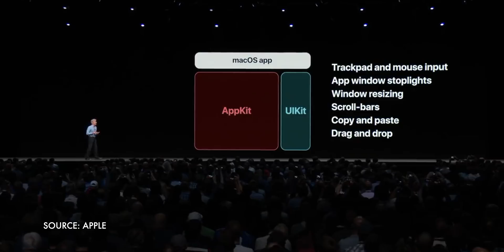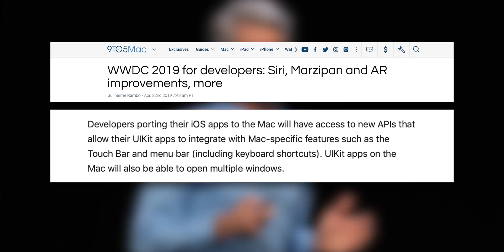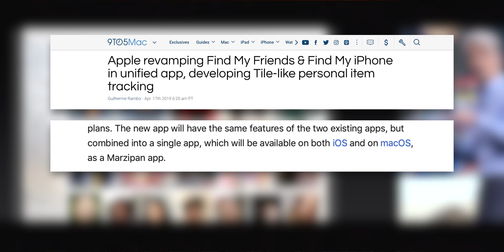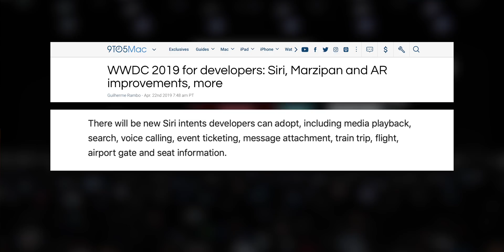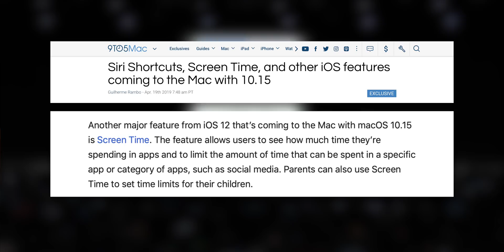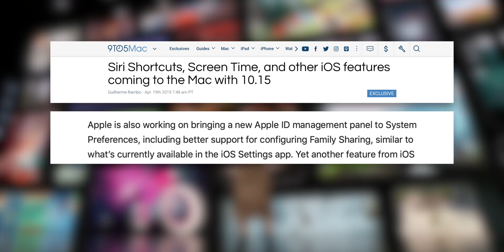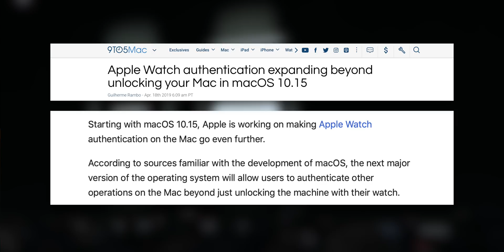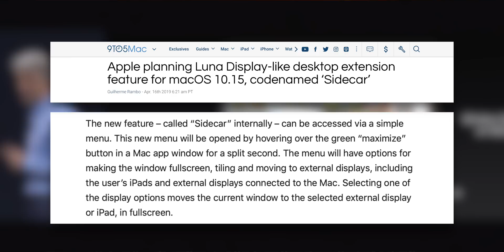macOS 10.15: Rumor Analysis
Yes, Apple still cares about the Mac. It’s the kind of care you have for your older kid who’s graduated college and gotten a job and settled down, and doesn’t demand the same kind of attention as your younger kid, whose basically Taylor Swift and touring, and oh my god, everything is so much and so crazy you can’t take your eyes off for a second. But it’s care. Steady, check in once a week over FaceTime and visit a few times a year on holidays care.

And, part of that care manifests itself every year at WWDC, Apple’s world wide developer conference, when the new version of macOS gets announced, the new feature set gets introduced, and the first beta gets pushed out to developers.

What does that all mean for macOS 10.15 in 2019? Let's take a look!